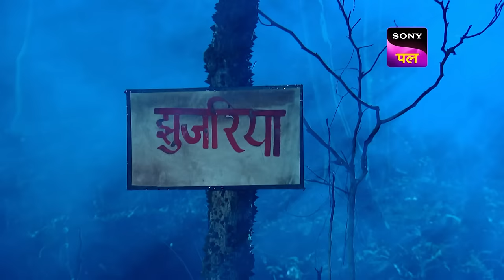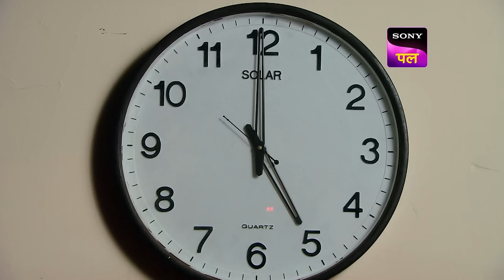एक Haunted जंगल को KD कैसे करेंगे Counter? | Adaalat | 3 Mar 2024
KD is on his way to meet with a client & has arrived very late in the night due to the delay in his flight timings. He instructs his driver to pass through the 'Junjura' jungle so he can reach faster. The driver is extremely reluctant to do so as the jungle seems to be haunted. KD refuses to believe him & drives on. However, strange things begin to happen the minute he enters the jungle area.In the jungle, he meets the so-called witch who has terrorized the locals. Is the jungle really haunted? Will KD get to the bottom of this? Watch to find out.

Show Name: Adaalat
Episode: 221
Cast: Ronit Roy